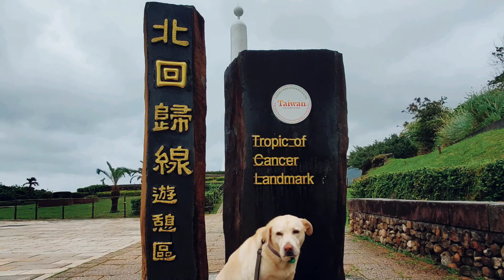飛筆講英文 2020 Mar Wk1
♧ Corona the virus
♡ East Coast Trip
♤ fingers crossed

Musician: @iksonofficial

Translation:

coming soon